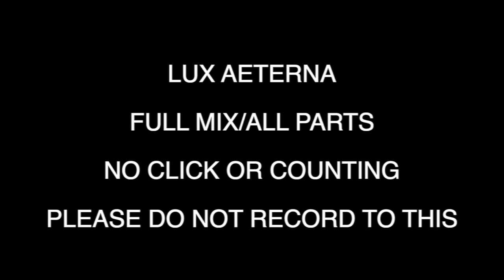LUX AETERNA FULL MIX NO CLICK REHEARSAL TRACK